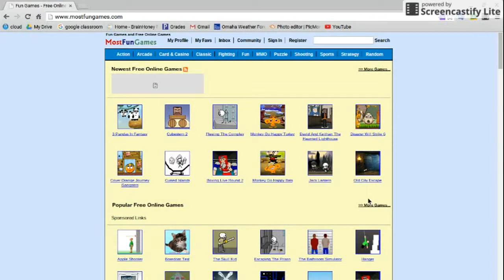Random Free Flash Games| Pacma Fight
Free Flash Games from Mostfungames